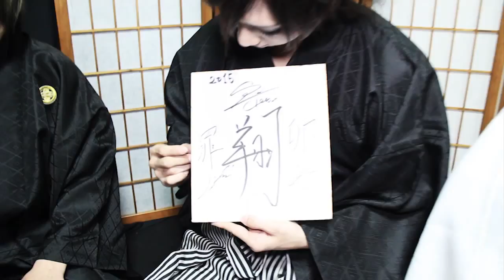Starwave なんでやねん Vol.40 (rui, 莉希-liki-, Kakeru)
Starwave なんでやねん Vol.40
※「rui, 莉希-liki-, Kakeru」色紙を1名様にプレゼント
発送を希望される 1.住所, 2.氏名(フルネーム), 3.電話番号 をお忘れなく。当選者の発表は発送をもって代えさせていただきます。応募締め切りは2015年1月10日までです。